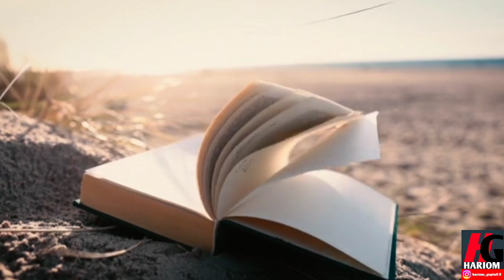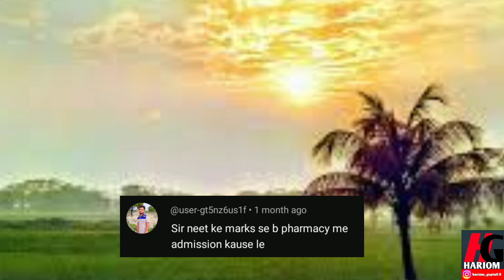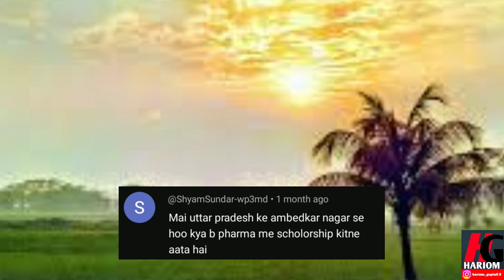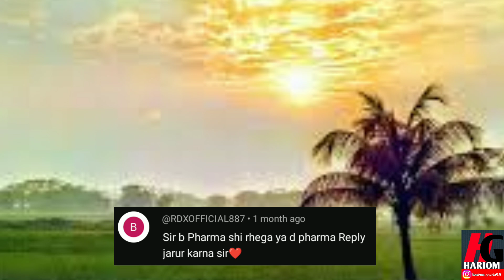QNA Video || CUET Result || B Pharma Scholarship || B Pharma counselling 2024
Your Quers 👇👇
1 B Pharma entranceCUET Exam Form Filling Process For B Pharma || B Pharma Entrance Exam 2024 || CUET UG 2024 exam most important question and answer
2 important MCQs B Pharma 2024
3 B Pharma entrance exam question and answer hindi
4 B Pharma 2024 ki sabse acchi taiyari entrance exam
5 B Pharma entrance exam MCQ in Hindi
6 B Pharma d Pharma MCQs
7 B Pharma d Pharma important MCQs in Hindi
8 B Pharma interest exam model paper II answer
9 B Pharma ki taiyari karne ke liye question and answer
10 B Pharma 2024 interest exam question and answers